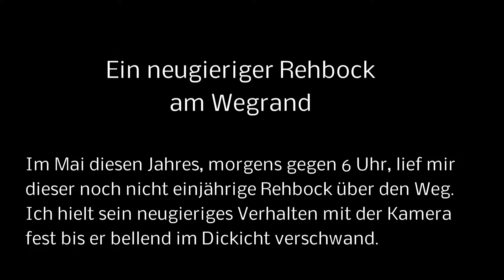Ein neugieriger Rehbock am Wegrand Mai 2013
Ein noch nicht einjähriger Rehbock steht am Wegrand und beobachtet neugierig den Filmenden, bis er mit dem für Rehwild typischen Bellen verschwand.

Die Aufnahmen wurden im Mai diesen Jahres morgens gegen 6 Uhr gemacht.